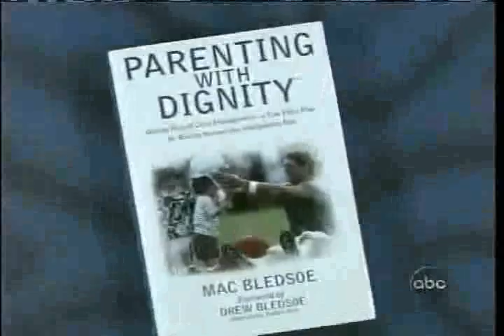The Family Fix: Part 1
20/20's John Stossel explores how families interact with children. The subtitle is "Help! We've got kids!"